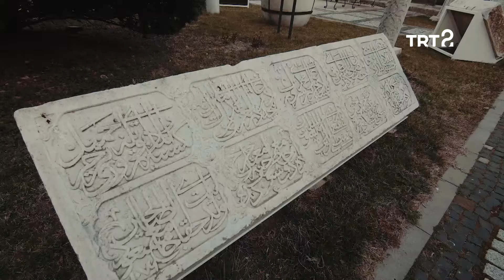Zeugma Müzesi | Müzelerin Yıldızları | 26. Bölüm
Müzelerin Yıldızları'nın bu bölümünde, Gaziantep'in dünyaya açılan penceresi, tüm zamanların en etkileyici, en görkemli mozaik müzelerinden biri Zeugma Mozaik Müzesi'ndeyiz.